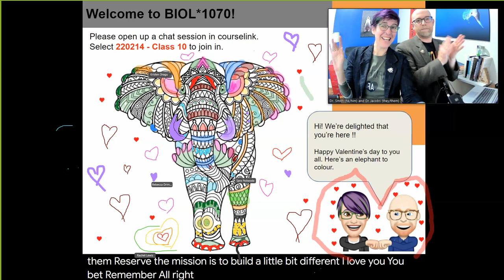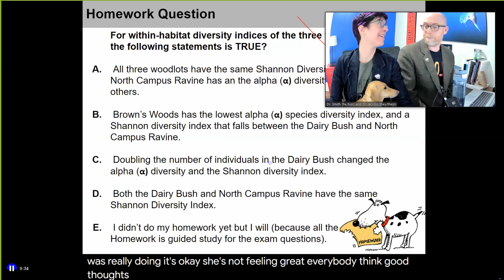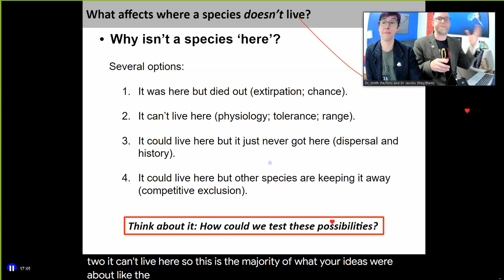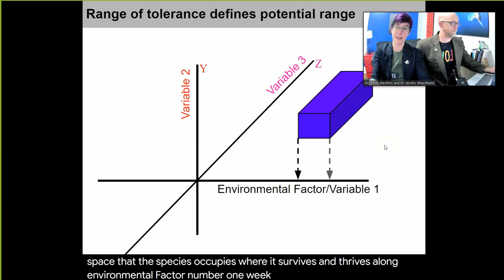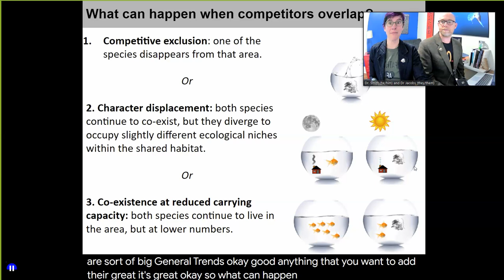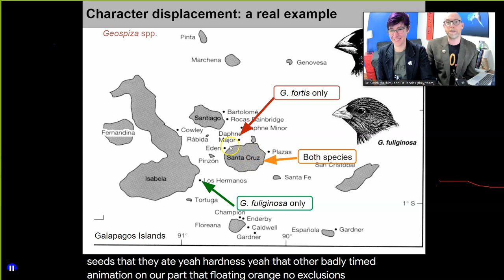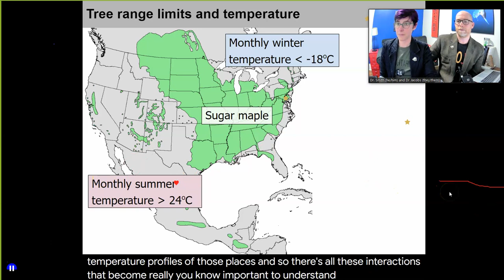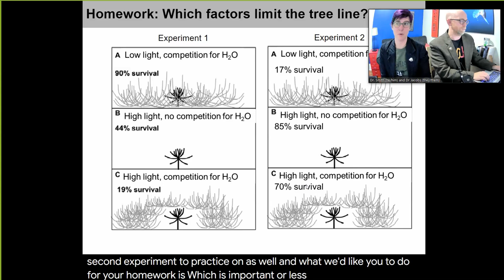BIOL*1070 W22 Class 10 220214